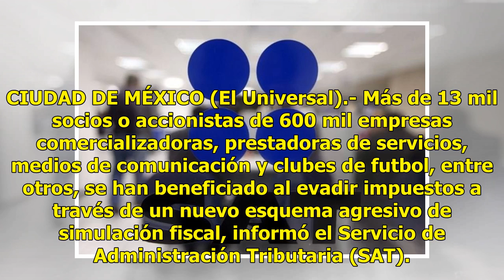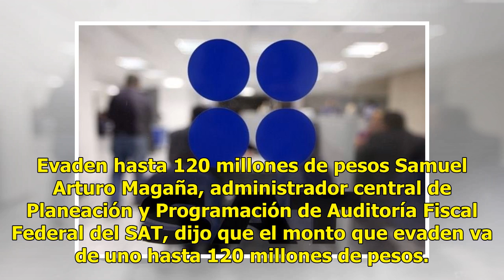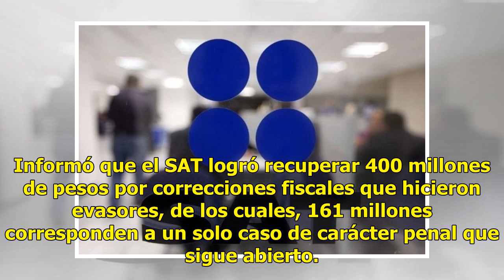Más de 600 mil empresas en esquema de simulación fiscal: SAT - El Diario de Yucatán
CIUDAD DE MÉXICO (El Universal).- Más de 13 mil socios o accionistas de 600 mil empresas comercializadoras, prestadoras de servicios, medios de comunicación y clubes de futbol, entre otros, se han beneficiado al evadir impuestos a través de un nuevo esquema agresivo de simulación fiscal, informó el ...